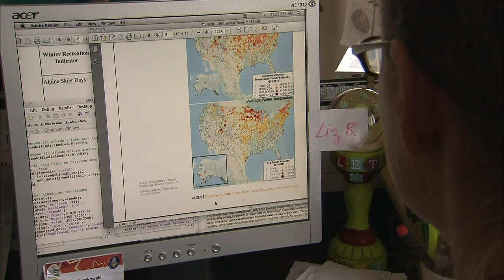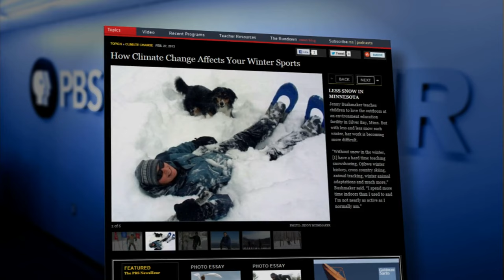Decreasing Snowfall Sends Winter Sports Industry Downhill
While winter storms have blasted parts of the Midwest and Northeast, a lack of steady and deep snow -- less accumulation and faster melt -- has had serious effects for the ski industry. Hari Sreenivasan reports on how winter sports businesses are navigating the season as part of the Coping with Climate Change series.